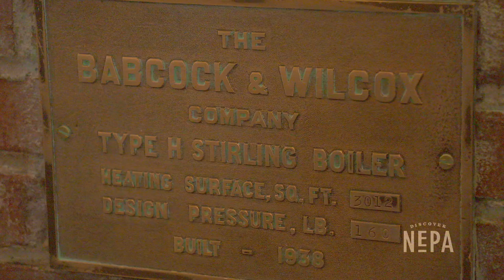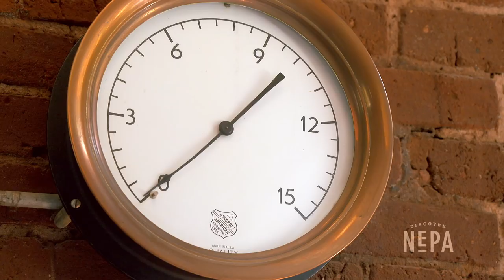Powerhouse Eatery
We went behind the scenes with Powerhouse Eatery in White Haven! Located inside a renovated power plant, Powerhouse is a truly unique dining destination. Check it out to experience their historic venue and upscale menu that gets many of its ingredients from local producers. ⚡🍴